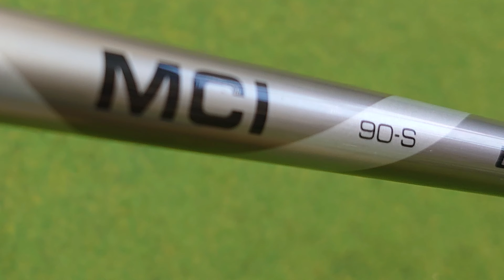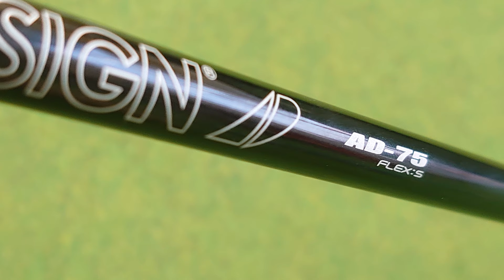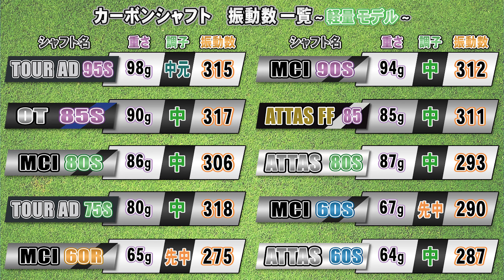アイアンはスチールが常識だと思ってませんか？カーボンシャフトを勧める理由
アイアンシャフトはスチールと思っていませんか？
今回は100g以下のカーボンアイアンシャフト10種の振動数比較！
カーボンシャフトを使うべき理由を徹底解説！
シャフト選びに是非役立ててください！！

▼関連動画
保存版｜ダイナミックゴールド比較！軽量スチールシャフトアイアンの選び方

モーダス3徹底比較！人気アイアンシャフトモーダス3の選び方｜N.S.PRO MODUS3

資格：クラブフィッター＆パターフィッター、